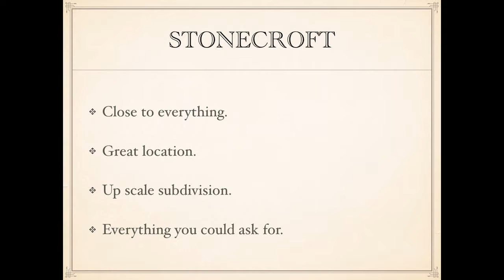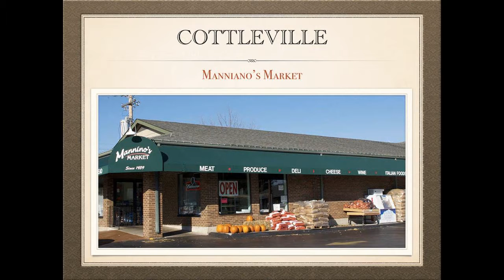3 bed 1.5 bath real estate in Cottleville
3 bed 1.5 bath real estate in Cottleville Call NORM The Name Everyone Knows for information about Cottleville Subdivision located on Kisker Road South of Page extension and North of Whitmore Country Club. Homes built by TR Hughes many custom amenities with 3 to 5 bedrooms all homes have 3 car garages. Ranch, 1.5 story and 2 story models ranging from 2,300 sq ft to over 4,000 sq ft many homes with pools and walk out lots.